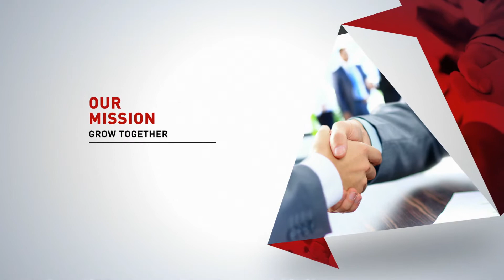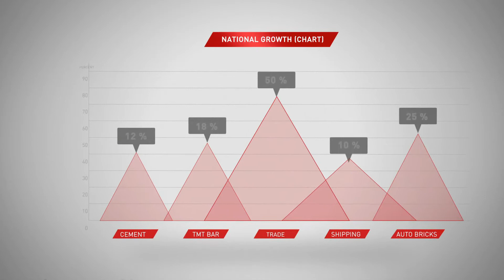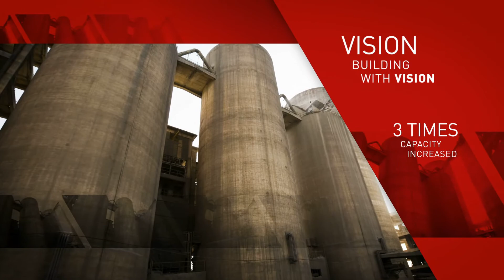Metcrocem Re-branding Promo